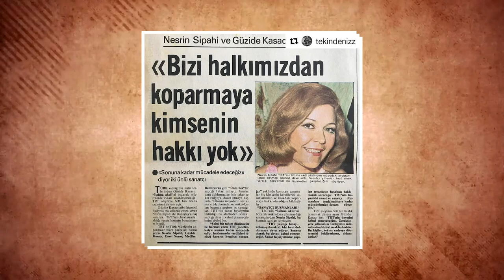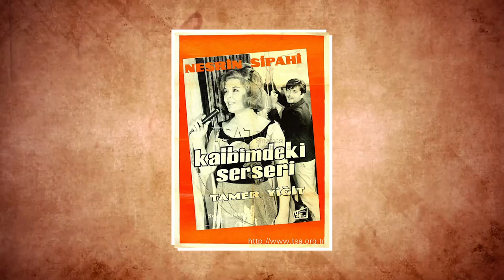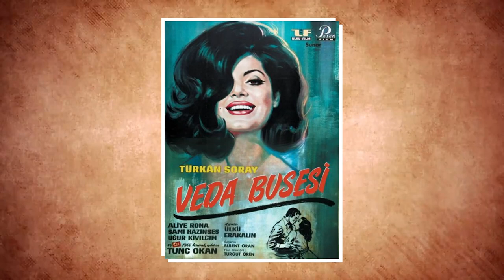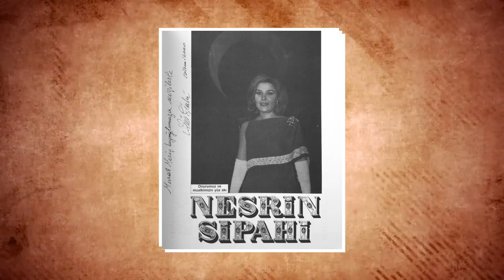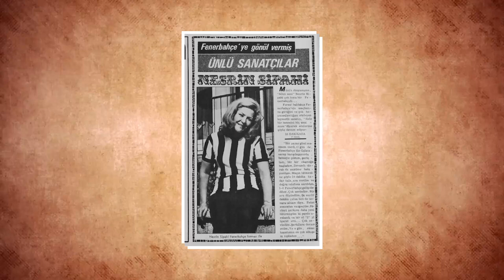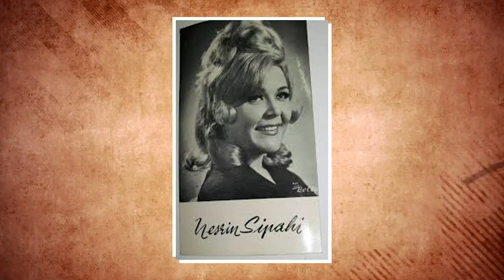NESRİN SİPAHİ KİMDİR? Müziğin Efsane İsmi Nesrin Sipahi Aslında Kim?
Zehra Nesrin Akçan… Yani hepimizin tanıdığı ismiyle Nesrin Sipahi…O doğduğunda takvim yaprakları 29 Ekim 1934’ü gösteriyordu.

Kırım Tatarı Kökenli Adile Hanım ile ittihatçı Yusuf Akçan çiftinin kızı olarak İstanbul Yeşilköy’de gözlerini açtı dünyaya.

İlkokulu Yeşiköy’de, ortaokul eğitimini ise Bakırköy Ortaokulu’nda tamamladı.

Bakırköy’den sonra yazıldığı Cağaloğlu Akşam Kız Sanat Okulu biçki dikiş kursu aldı. Daha sonra İngilizce öğrenmek için Sultan Ahmet Amerikan Dershanesi’ne gitti.

Küçük yaşlarda başlayan sanata olan ilgisi, ailesinin de dikkatini çekti. Verdiği bir röportajında 3 yaşından beri şarkılar söylediğini ifade eden Nesrin Akçan, aile dostlarından şan dersleri almaya başladı. Ondaki asıl yeteneği keşfeden kişi ise Ahmet Nuri Canaydın oldu.

İstanbul Belediyesi Konservartuvarı’da Nesrin’deki cevheri gören Canaydın, ona Türk musikisi dersleri vermeye başladı.

Nesrin Akçan, Türk müziğinin yanı sıra batı müziği ve şan dersleri de almaya devam etti.

Kısa sürede yeteneği fark edilince, usta isimlerin tedrisatından geçen Nesrin Akçan, aynı zamanda çok çalışkandı. Sürekli kendisini geliştirmek isteyen Akçan, Şerif İçli’den de dersler almaya başladı.

İlk evliliğini 1950 yılında henüz 16 yaşındayken kendisinde hayli büyük biriyle yaptı. Fakat bu evliliği mutlu gitmedi ve kısa süre sonra boşandı.

1951’de İstanbul Radyosu’nun sınavlarını kazanan Nesrin Akçan, stajyer sanatçı olarak burada bazı programlara çağrıldı.

Profesyonel müzik kariyeri artık başlamıştı. İstanbul Radyosu’ndaki misyonunu tamamladığını düşünerek, 1953’te Ankara Radyosu’nun imtihanlarına girdi. 1000 kişinin olduğu aday kadrosunda ilk 16’nın içinde yer almayı başardı.

10 yıl boyunca Ankara Radyosu’nda kadrolu sanatçı olarak çalışan Nesrin Akçan, Ankara Devlet Konservatuvarı’nın hocalarından ders gördü.

Radyoda çalıştığı yıllarda hayatının aşkıyla tanıştı. Ünlü sanatçı, 23 Ocak 1957’de Beşiktaş’ın kurucularından Miralay Hasan Cemal Sipahi’nin oğlu Hasan Aldemir Sipahi ile nikah masasına oturdu. Artık o Nesrin Akçan değil, Nesrin Sipahi olmuştu.

Ünlü sanatçı 1957’de ilk oğlu Yunus Emre’yi, 1968’de ise ikinci oğlu Can Demir’i  dünyaya getirdi.

Evlendiği için, müzikten uzak kalacağı düşünülse de, hiç de öyle olmadı.

Sözlerini Ercüment Er’in kaleme aldığı “Rüzgârdır gelir geçer sanmıştım” plağını evlendiği yıl çıkardı.

Ardından güçlü sesiyle peş peşe yeni plaklar doldurmaya devam etti. Müzikte kendisini kanıtlamıştı. Sıra oyunculuğa gelmişti. Ünlü sanatçı, 1965’te başrolü Tamer Yiğit’le paylaştığı Kalbimdeki Serseri filmiyle beyazperdeye adım attı. Bu film onun oynadığı ilk ve son sinema filmi oldu. Sipahi filmde hem sevgili rolünün zorluklarını yaşadı hem de eşi Hasan Aldemir, çok kıskanç biriydi…

Nesrin Siparih bir röportajında şunları söylemişti;

"Bir film yaptım, ona da pişman oldum. Tamer Yiğit'le oynuyorduk. Sevgiliyiz, yönetmen 'Sarılın!' diyor, benim kalbim duracak gibi. Aldemir yanımda, soluğunu duyuyorum... Sonrasında film teklifi geldi , 'Eksik kalsın' dedim! Gerçi fena oynamamışım. Ama tövbe etmiştim."

Sinema oyunculuğa tövbe etse de, yeşilçam’a hizmet etmekten geri durmadı.

1965 yılında Yusuf Nalkesen’in bestesi olan Veda’yı bir film sinema filmi için okumuştu. Bu şarkı Nesrin Sipahi’ye altın plak ödülünü getirirken, perde arkasında ilgiç bir hikaye yatıyor.

Yusuf Nalkesen, kendi bestesi olan Veda’yı en başlarda hiç sevmemişti. Kimsenin okumasına da müsaade etmiyordu. Fakat bu şarkıyı Nesrin Sipahi Ülkü Erakalın’ın Veda Busesi filmi için yorumladı. Filmden sonra şarkı patlama yaptı ve plağa da kaydedilince satış rekorları kırdı.

Nesrin Sipahi’nin bu başarısı, ona altın plak ödülünü getirdi. Ancak plak şirketi ödülü beyaz eşya olarak ödedi.

Ünlü sanatçı aldığı ödüllerle ilgili Ceren Arseven’e verdiği röportajında şunları söylemişti;

"Plaklar sattıkça ödüller verilirdi. Altın plak dediğin, üzerine altın yaldız sürmüşler, bir süre sonra kararan bir şey. Ben onun yerine ödül olarak bir televizyon almıştım. Daha o sıralarda televizyon yaygın bir şey değil, benim televizyonum oldu. Dil Şâd Olacak Diye yine çok satan plaklarımdan olmuştu, onun ödülü olarak da buzdolabı almıştım. Böyle böyle beyaz eşya, piyano, org almışlığım var. Veda Busesi için de beyaz eşya göndermişlerdi. Ödüllerim sayesinde evimi düzdüm."

Nesrin Sipahi 1968’de müzik tarzının dışına çıktı. Bebek ve Arkadaşımın Aşkı şarkılarını popüler müzik tarzında çıkardı. Daha sonra Yunus – Kara Mehmet plağını çıkaran Sipahi’nin bu tarzı çok beğenildi.